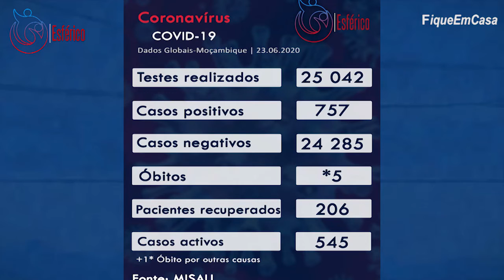❗️DESTAQUES ESFÉRICO 23.06.2020❗️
Você merece estar informado... Desfrute!

Nós vivemos o desporto!